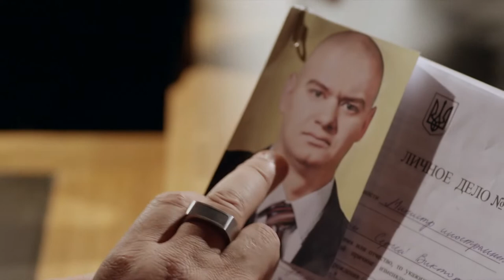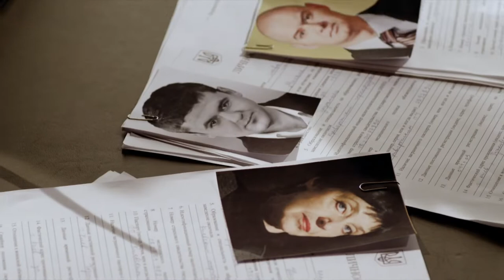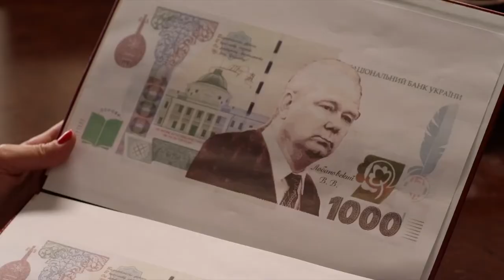【Doblado al Español】Servant of the People Episodio 9 (Servidor del Pueblo)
Vasiliy tiene que lidiar con las consecuencias de sus propias acciones, ya que su decisión de nombrar a sus amigos y familiares como funcionarios del gobierno genera acusaciones de nepotismo. Pronto resulta que las personas que nombró no tienen idea de qué hacer.

¿Qué pasa si un hombre común, un maestro honesto y con principios, se convierte en presidente?
⭐️ Basado en una futura historia real 🇺🇦

¿Qué sucede cuando un hombre común y honesto es elegido presidente de Ucrania por accidente? ¿Pondrá el mundo patas arriba?
En la serie de comedia Servant of the People, el modesto y humilde profesor de historia de la escuela secundaria Vasiliy Holoborodko es captado por la cámara furioso por la miserable situación en su país. Cuando uno de sus alumnos publica el video en YouTube, se convierte en una sensación viral. Todo el mundo ama la indignación de Vasiliy.
Pronto, con las elecciones presidenciales a la vuelta de la esquina, la gente común financió las tarifas necesarias para registrar a Vasiliy como candidato. Y para sorpresa de todos, ¡gana! ¡Vasiliy es ahora el nuevo presidente de Ucrania!

Formato: serie de televisión
Género: Comedia Política
Número de episodios: 24 x 23-25 min
Año: 2015
Productores: Vladimir Zelenskiy, Sergey Shefir, Boris Shefir, Andrey Yakovlev, Alexey Kiryushchenko
Guionistas: Andrey Yakovlev, Yuriy Kostyuk, Dmitry Grigorenko, Yuriy Mikulenko, Mikhail Savin, Dmitry Kozlov, Alexander Bragin.
Reparto: Vladimir Zelenskiy, Stanislav Boklan, Eugen Koshevoy, Dmitry Lalenkov, Vladimir Goryansky y otros